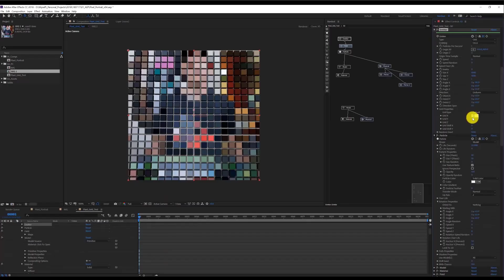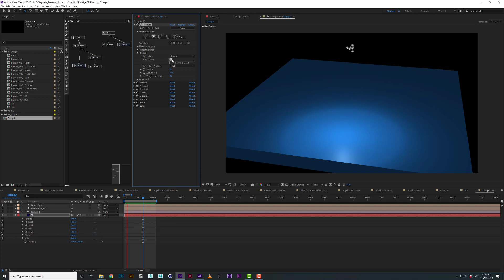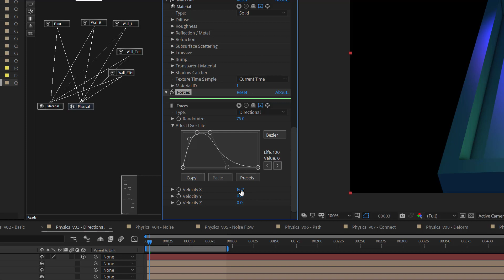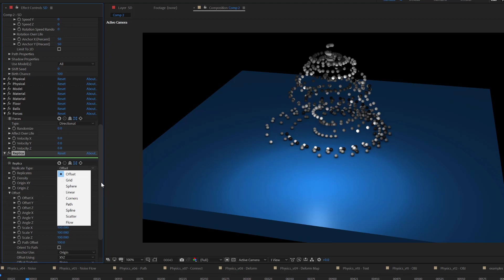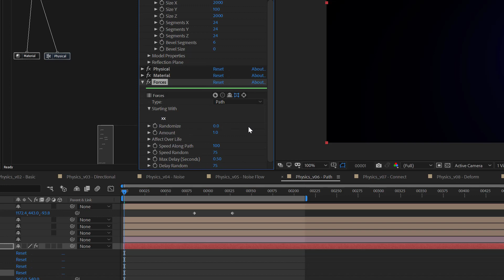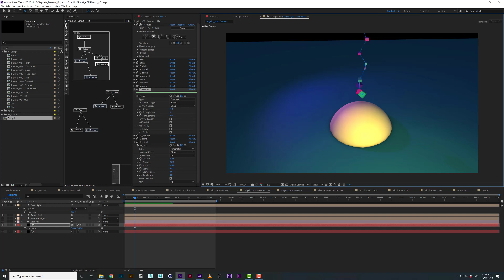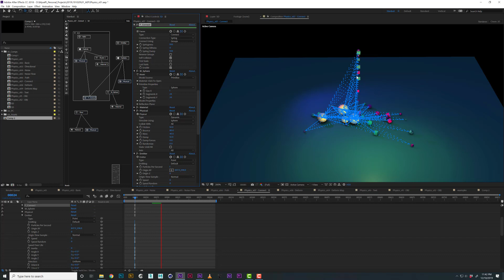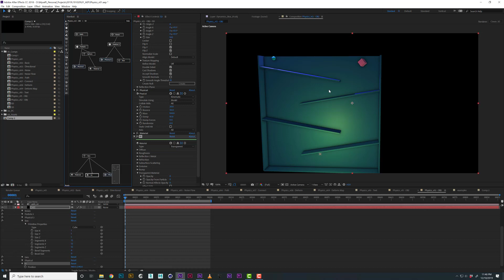Stardust 1.5 - Physics Workflow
A general look at how to setup physics in your particle animations, a look at the various settings, node properties and forces. Hopefully an overview of each aspect to serve as a visual guide to integrating physics into your scenes. Below I've bookmarked each subject / node talked about:

:01 Video Overview
1:38 New Scene from Physics preset - Caching & Freezing cache / general settings
8:21 Simple setup to examine the different forces available
11:33  Physical Force - Directional Force
14:20  Physical Force - Spherical Force
17:10 Using the Replica node on frozen cache simulations
19:51 Physical Force - Noise
23:39  Physical Force - Path
27:48  Physical Force - Connect
36:57 Using connect to create fluid like movements
38:41 Models with deformation + physics
40:21 using live text as model source
41:12 using custom OBJ for model and physics
42:06 using custom OBJ to collide particles with

Fin!